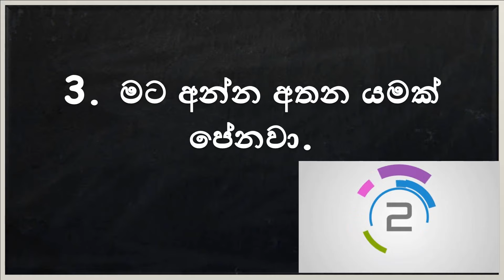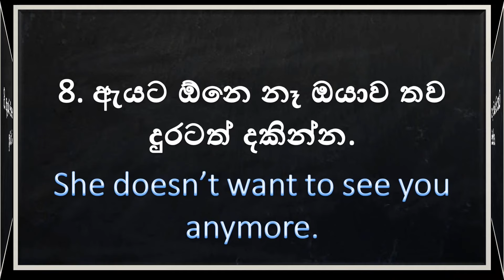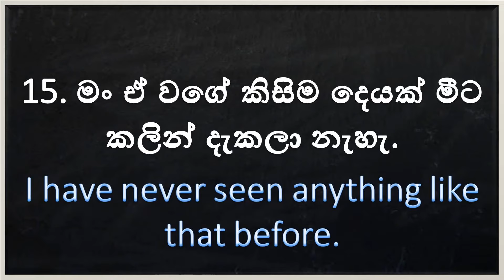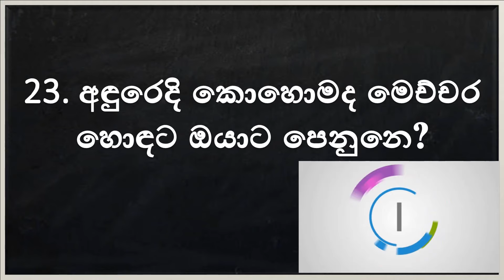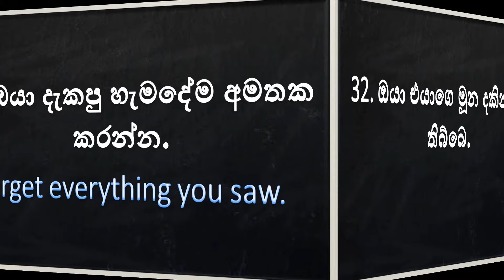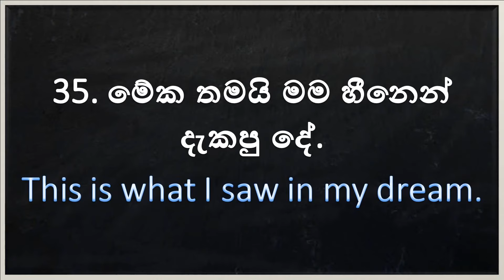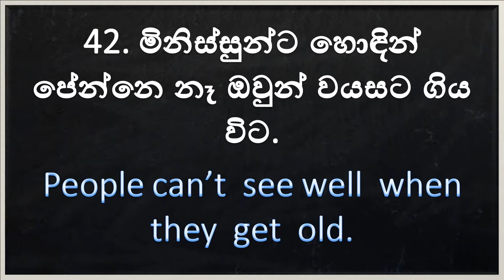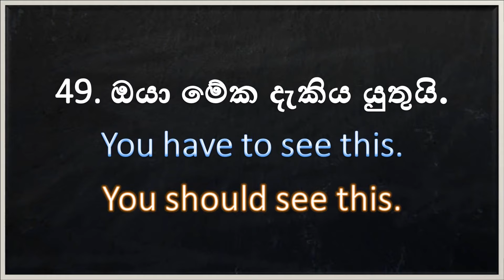Spoken English Practice | ඉංග්‍රීසි කතා පුහුණුව - 2 (SEE ඇසුරින්)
Practice English in Sinhala with this new series of video lessons.  මේ වැඩසටහනෙන් ඉංග්‍රීසි කතාවට අත්‍යවශ්‍ය දැකීම (see) සම්බන්ධ වාක්‍ය 50ක් සිංහලෙන් කෙටි පැහැදිලි කිරීම් සහිතව ඔබට ඉගෙන ගත හැකියි. නින්දෙදි උනත් ඔබට මෙයට සවන් දීමට හැකියි.

Learn English in Sinhala  with Hari Lesi Engreesi, the ultimate online school of learning English in Sinhala. The videos are made by Thimira Anjana a lawyer with an llb degree (law) from the University of Colombo.